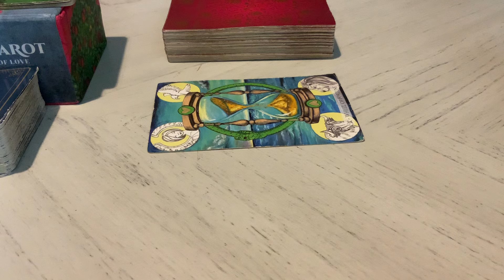COLLECTIVE, IF YOU’RE DEALING WITH A SAGITTARIUS! ♐️